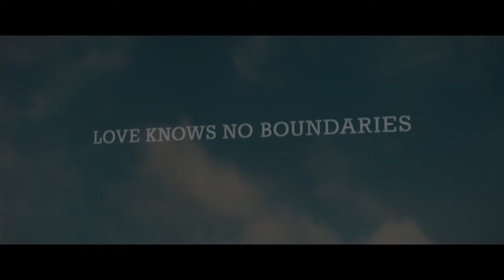Room (available 02/23)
After five-year-old Jack and his mother escape from the enclosed surroundings that Jack has known his entire life, the boy makes a thrilling discovery.

Starring: Joan Allan, Sean Bridgers, Brie Larson, William H.Macy, Tom McCamus , Jacob Tremblay